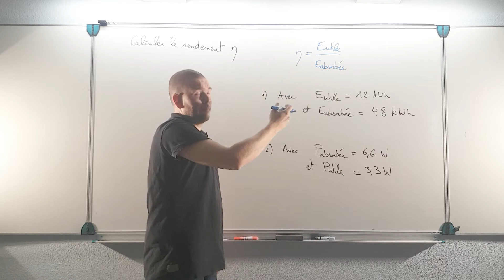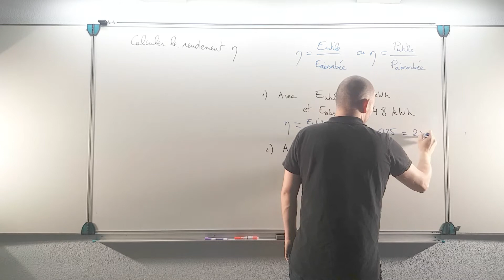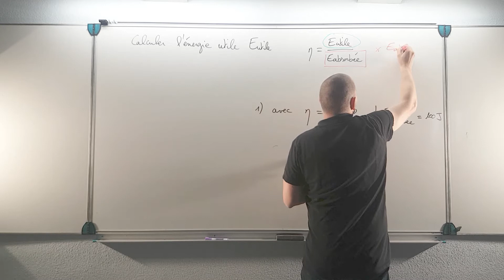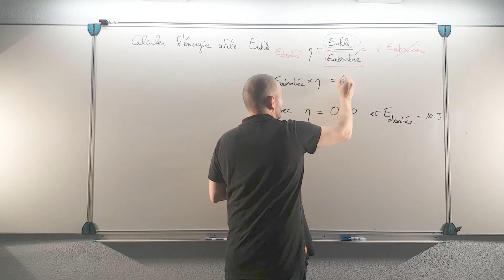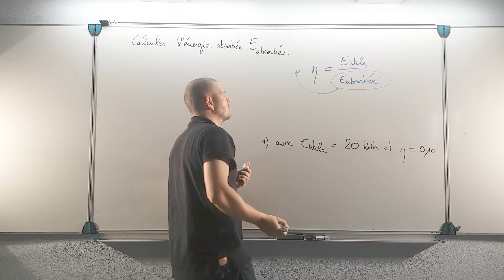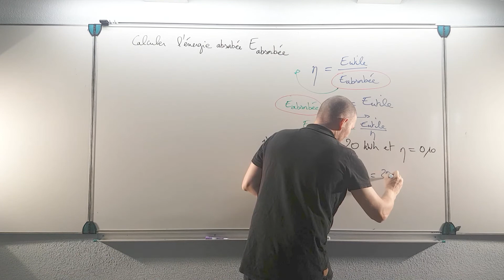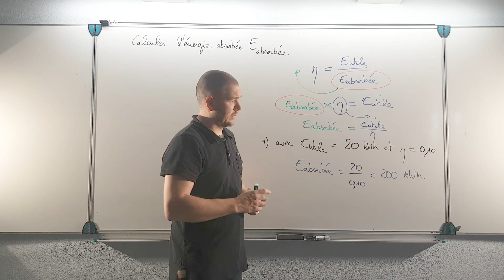L'énergie et ses enjeux - Exercice 3/3 - Première STI2D - Physique Chimie - 1STIDD - Chapitre 1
Chapitre : L'énergie et ses enjeux - Chapitre 1 - Exercice d'application 3/3
Utilisation de la formule du rendement énergétique.
Première 1ère STIDD - spécialité physique-chimie et mathématiques
Lycée Couffignal Strasbourg - 1STI2D - De bonnes bases pour le BTS